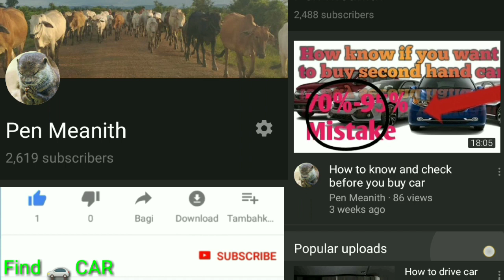5700$ Toyota Camry 1997 abs no hit original paint full documents good condition original paint by MN